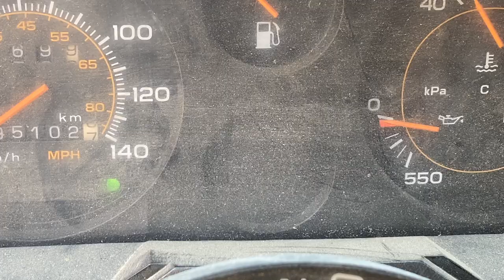My Most Ambitious Van Project || '94 GMC Vandura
I'm not new to doing my own mechanics but this is by far the most ambitious project I have ever embarked in. This project began in earnest 10 days before the time of posting and will be a multi part series.

I’m Amanda and Frank is my co-pilot. We are new to youtube but have lived in a van for 7+ years. I am a photographer and forager. We enjoy hiking, camping, climbing and being outside as much as we can.  We have countless stories and lessons to share and look forward to becoming better videographers, thank you for coming along.